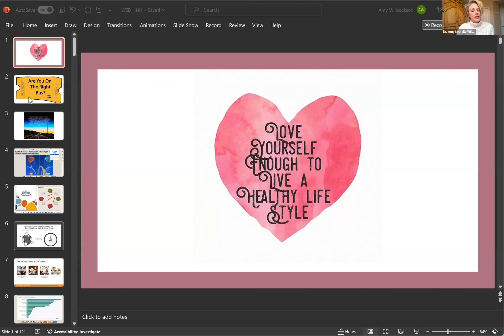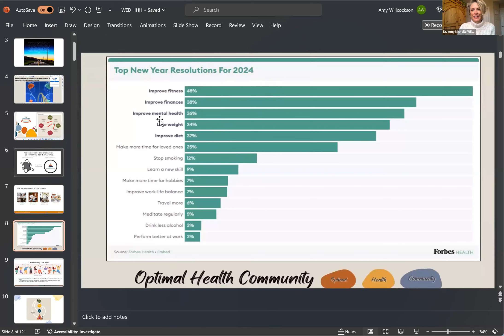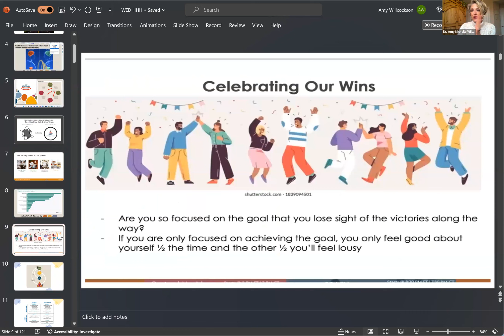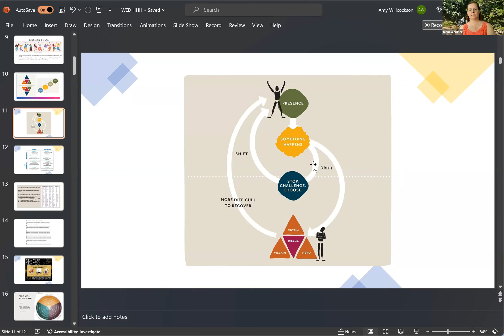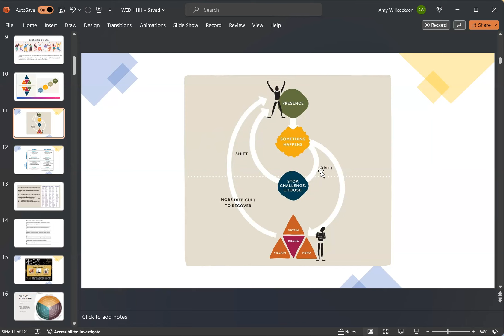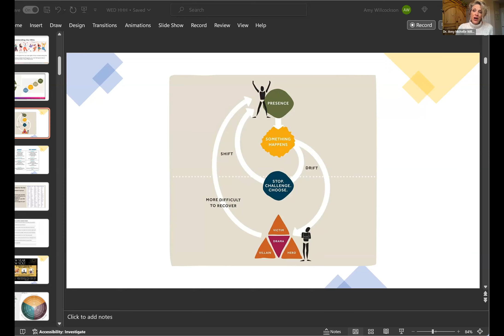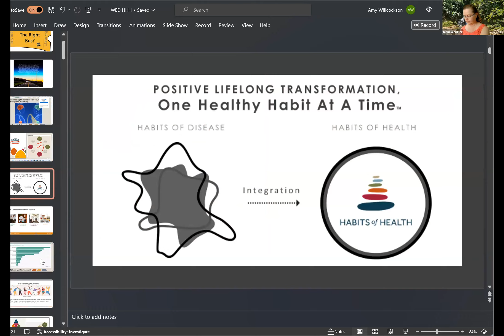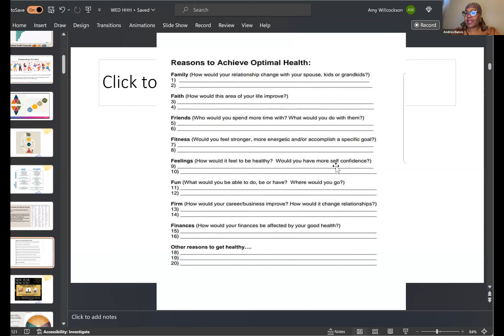Well being Wed NON resolution time 12 27 23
whats the INTENTION word you can LIVE INTO this year! Want more in 2024!